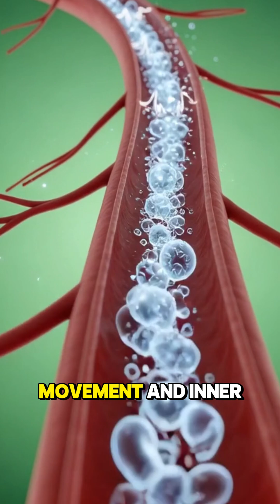When You Drink Water Inside the Human Body-Science in Motion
01-Human Body
02-Anatomy
03-3DAnimation
04-Medical Animation
05-Science Tok
06-AI Art
07-Medical Education
08-Digestive System
09-Gut Health
10-Brain Anatomy
11-Exploded View
12-Human Anatomy
13-Doctor Explains
14-Office Horror
15-Desk Gut
16-Gut Rot
17-Chair Kills
18-AI Vizualization